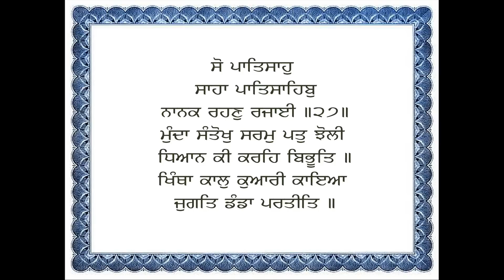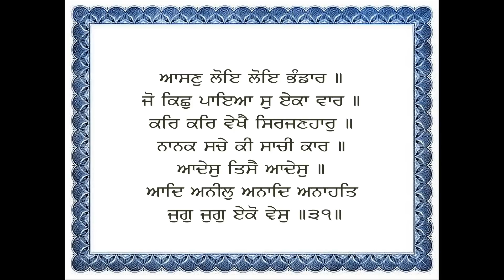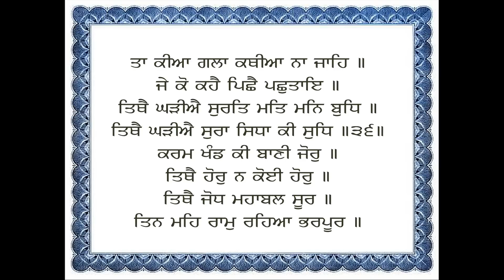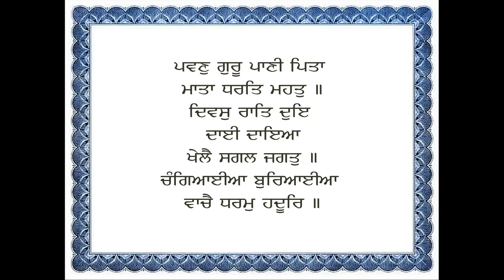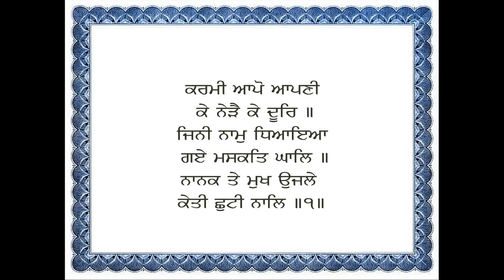JAPJI SAHIB- BHAI ONKAR SINGH JI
COMPANY :-          SOHAL AUDIO CO
ALBUM NAME:-     7 BANI PATH
PATH  NAME:-         JAPJI SAHIB
DIRCTOR:-              LATE  MANJIT SOHAL
VEDIO DIR &
M.DIRCTOR .:-       JASBIR SINGH SOHAL
PATH BY :-             BHAI ONKAR SINGH JI